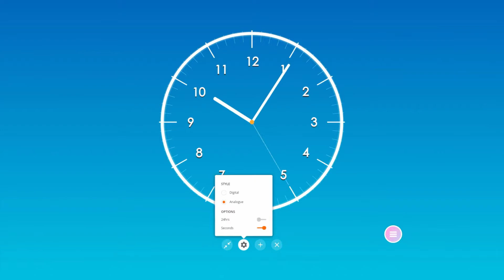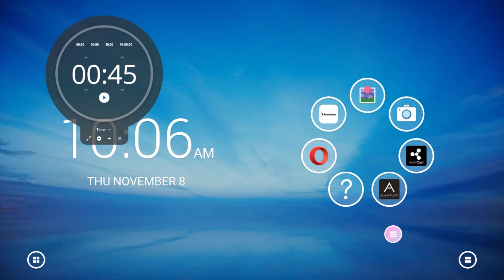La Aplicación Temporizador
Aprenda a utilizar la aplicación Temporizador en el ActivConnect.